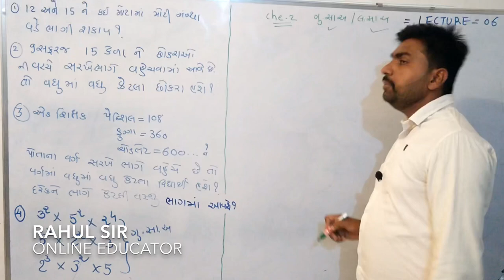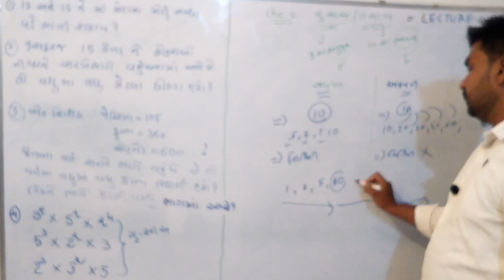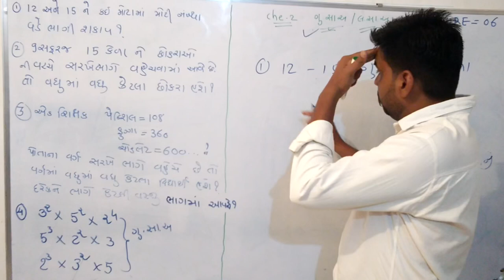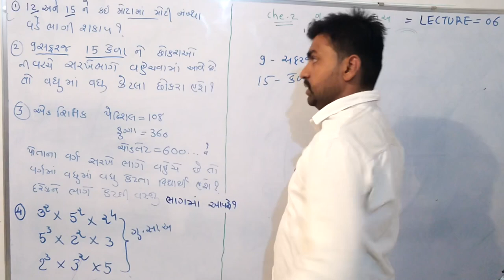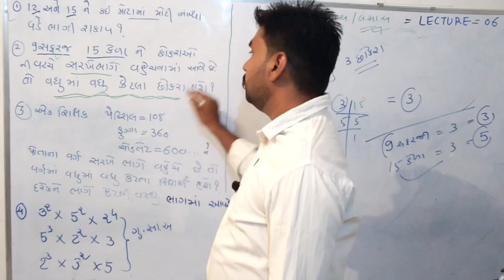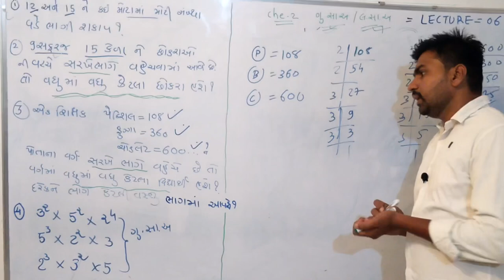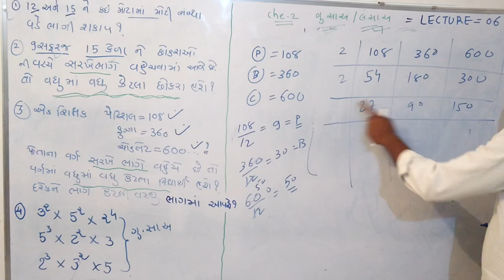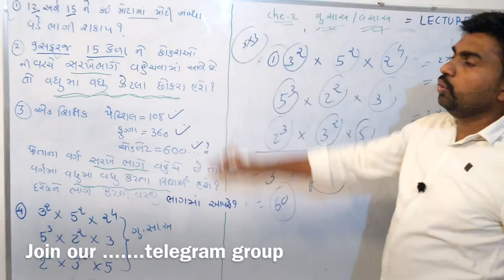L.C.M and H.C.F maths in gujarati -1 | GPSC | Talati | Binsachivalay Clark | Lecture # 6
🔵 MY GPSC 🔵

MY GPSC

L.C.M and H.C.F maths in gujarati part -1 | GPSC | Talati | Binsachivalay Clark  | Lecture # 6